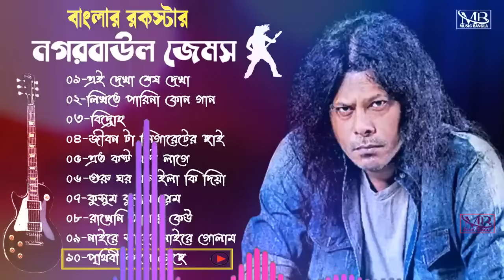গুরু জেমস এর সেরা ১০টি গান 🎸। best Collection Of James । Top 10 Audio Album by James। Music_bangla